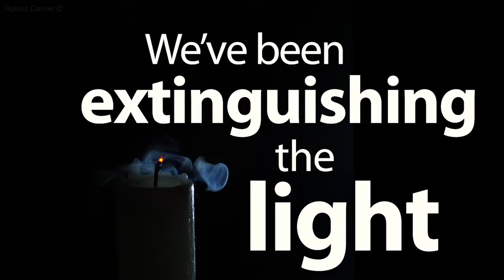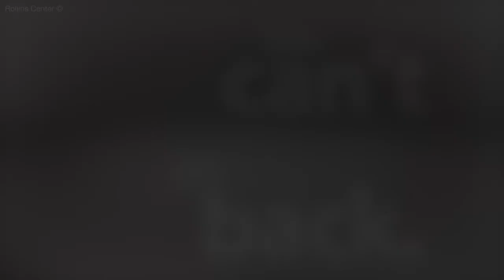Atlanta Speech School: "This Little Light of Mine"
During the summer of 2020, the Atlanta Speech School offered a Pop-Up Online Summer Learning course for children in grades K-3rd. Brownieland created a video featuring Tim Miller of the Atlanta Symphony Orchestra singing "This Little Light of Mine." The video highlights the idea that learning needs to be better for teachers, parents, and children. We can't go back to the way it was before, we need to allow all children to shine their lights and share their voices with the world. Check out the video and then head to the Cox Campus for some amazing free online courses for your children!